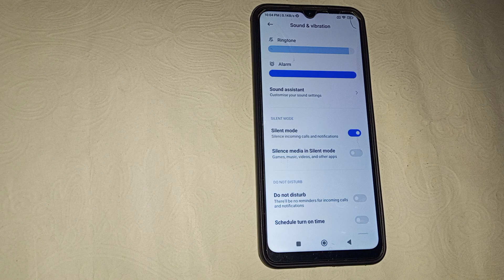Redmi 10A me silent mode kaise off kare, Redmi 10A sound setting